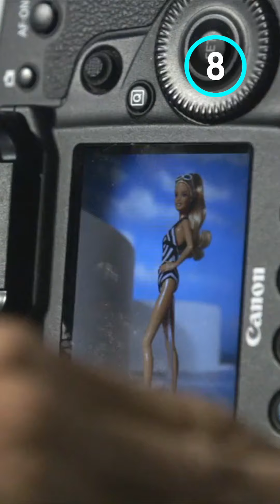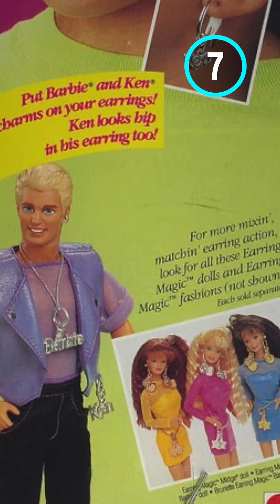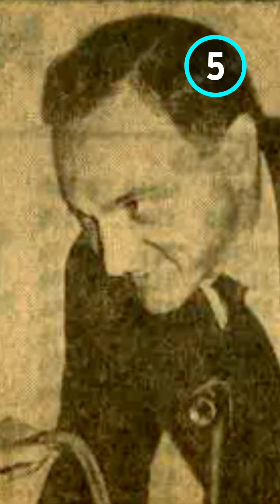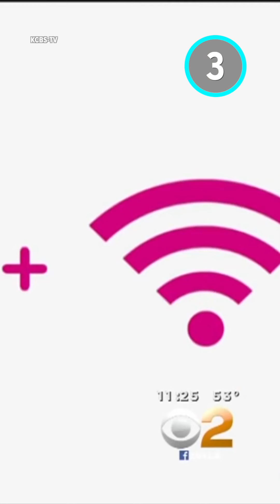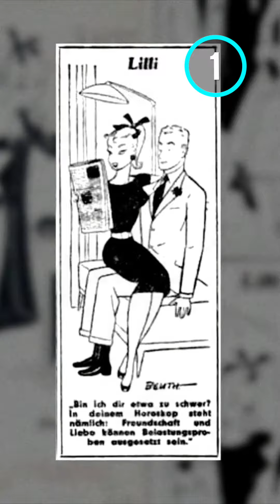Facts About Barbie That Will Ruin Your Childhood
These facts about Barbie will ruin your childhood. For this list, we’ll be looking at the most shocking and unbelievable truths about this classic doll that might make you rethink your entire childhood. Our countdown includes she's not from Malibu, Barbie gotes to court, I spy Barbie, and more!